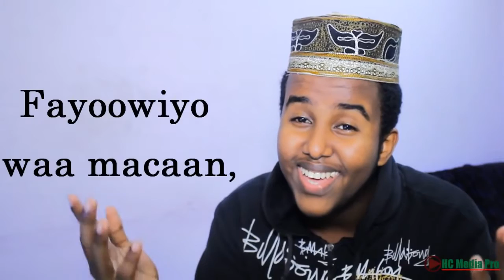Aduunyado Wa Faqiir Somali Nasheed